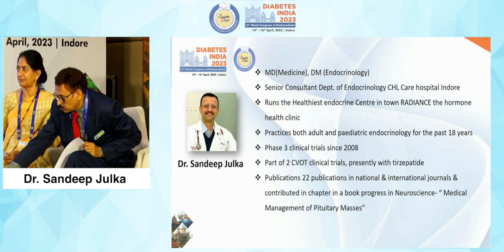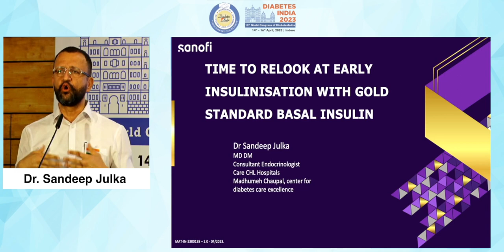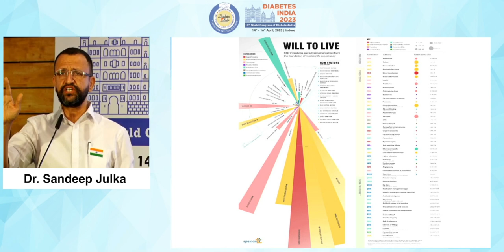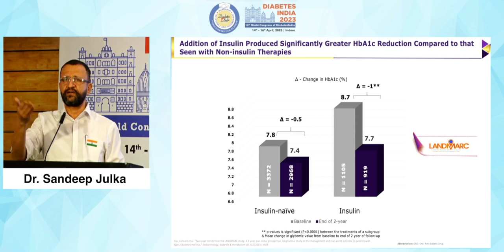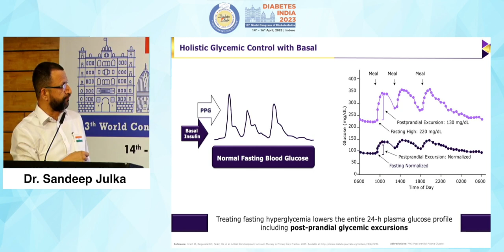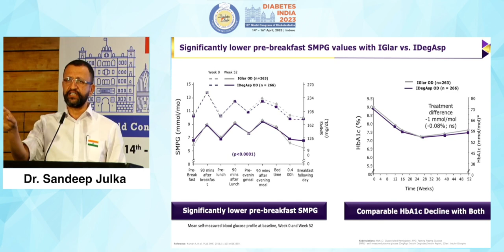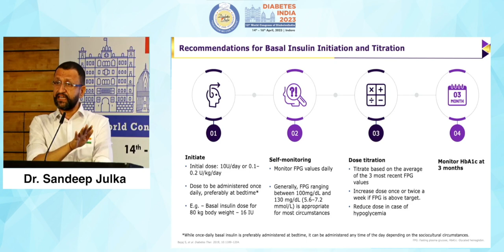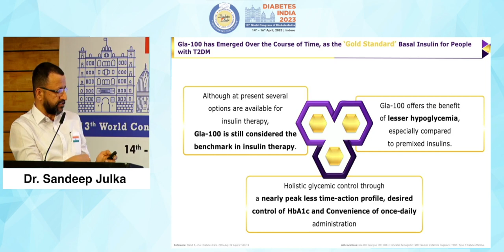Dr. Sandeep Julka | Diabetes India 2023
Topic: A Re-Look at Early Insulinization with Gold Standard Basal Insulin